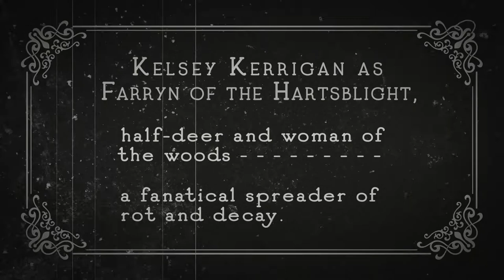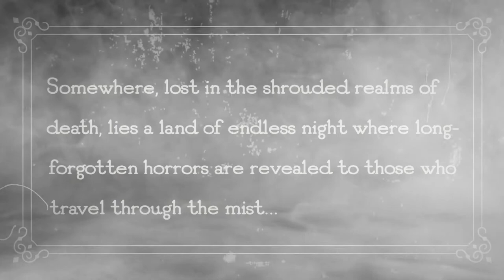Edge of Midnight Ep. 13 | Folk Horror D&D Campaign | The Bell Tolls For Thee